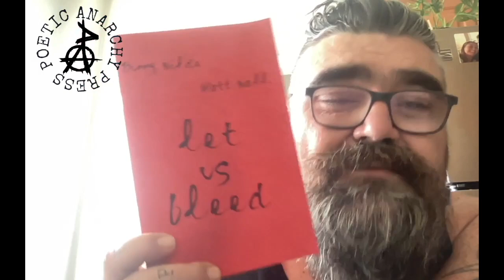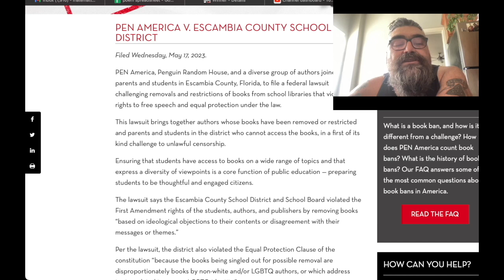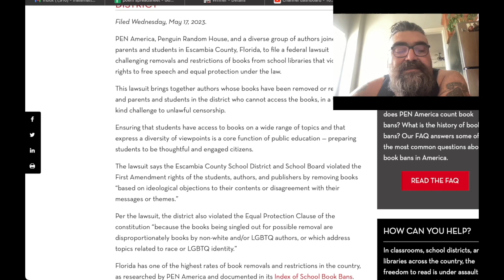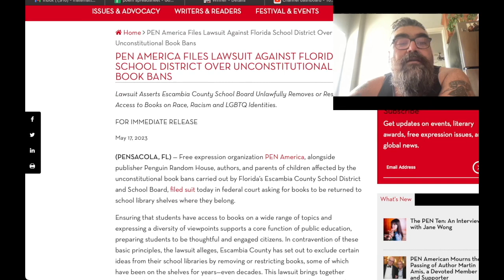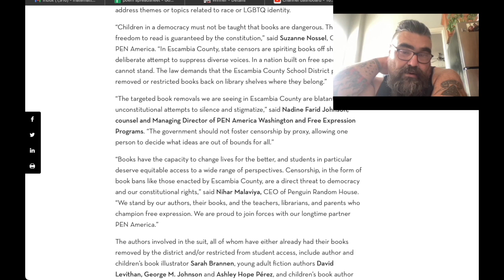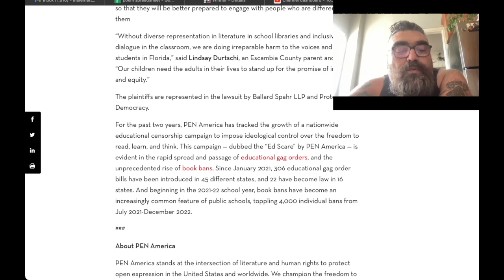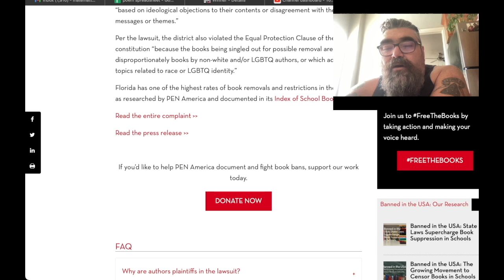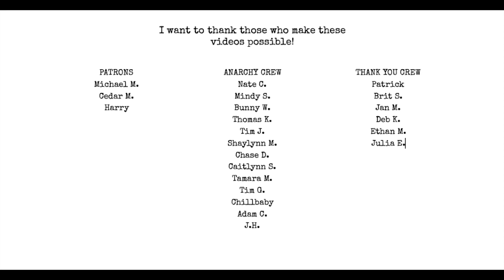Pen Am & PRH v. Florida | I Hate Matt Wall Poetry Podcast Ep. 76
Pick up Poetic Anarchy Volume 3: